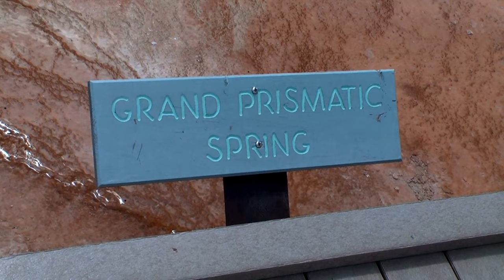Yellowstone Geysers, Wild Life and Water Falls/JUNE 2013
Edited August 2022